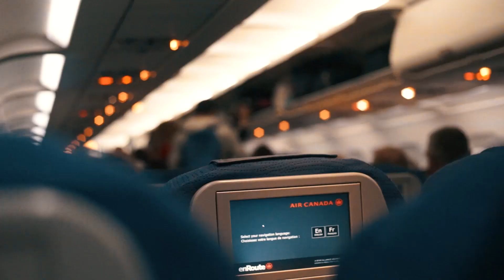LA Travel and Street Photography | Sony A7 Footage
Documenting LA street photography and my LA travels.

Impulsively took a trip with one of my best buddies during fall reading week and we ended up in LA. Here is a short glimpse of our trip shot with a Sony A7 using a 50mm Minolta and a 28-70mm kit lens.